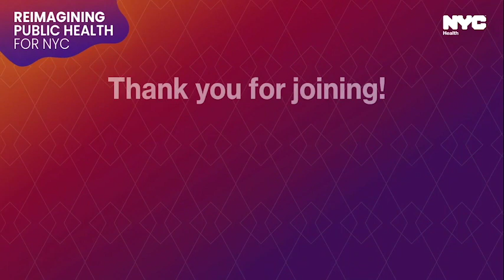Collective Recovery & Wellness During COVID-19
Video Type: Virtual Event
Platform: Vmix

Transcendent Enterprise

Transcendent Enterprise is a video production company that specializes in content creation, 4k production, editing, live streaming and photography in a variety of different industries and fields of work. We are passionate about providing the latest and most up-to-date services in the video production in New York.  Considered by many industry insiders as one of the best video production companies in NYC, our services are diverse and truly show our depth in experience as a video production company. These services can span across multiple uses: conference, corporate video production, commercials, promotional videos and interview videos.

Some Transcendent Facts

Produced over 5000 videos as of 2020
Helped clients raised over 100 million dollars through our video services
Provided Services Worldwide in countries like Sweden, Ghana, London, and Jamaica!
Gave out mask for free during the COVID19 Pandemic.

Instagram & Twitter: @transcendentent

Transcendent Enterprise
"Transcendent Humankind"

Watch Samples of our work (Trailers)

Here are some of our favs.